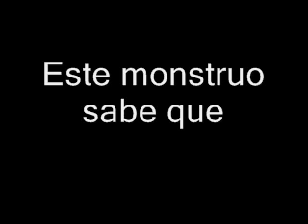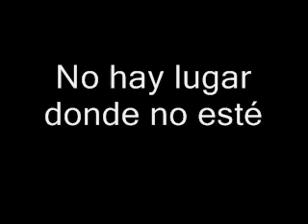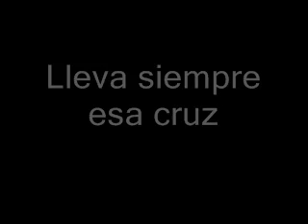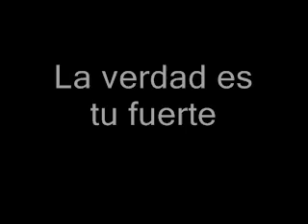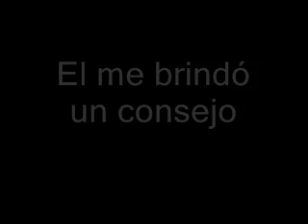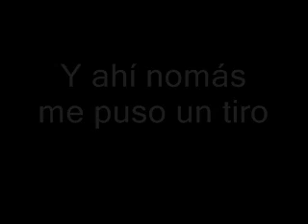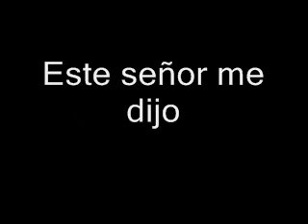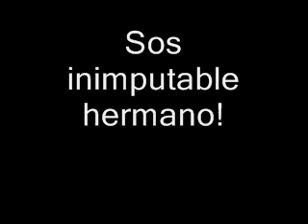La Junta en Explorando Esta Nada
La Junta tocando en el programa de radio Explorando Esta Nada (FM 95.5).